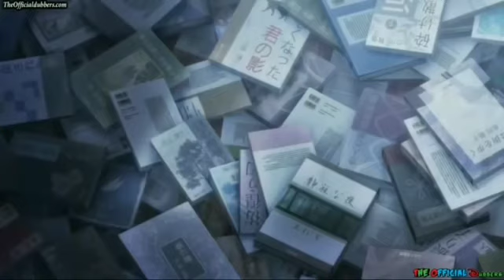Someone You Loved X Falling Amv // Anime Mix // Shoto Todoroki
i was a lil bit lazy and my storage was full so the amv is kinda. 😅 bear with it...

anime:
song: